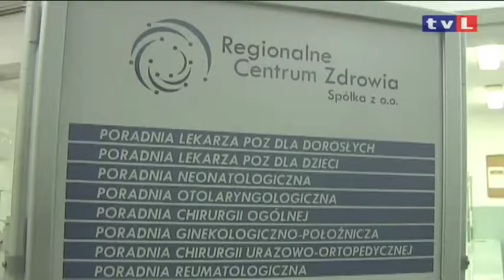LUBIN. Szpital pod młotek.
- Lubiński szpital zostanie sprzedany. Po fiasku rozmów dotyczących stworzenia placówki samorządowej, innego wyjścia nie ma -- mówi starosta lubiński Adam Myrda. Nadzwyczajną sesję Rady Powiatu Lubińskiego, poświęconą sytuacji Regionalnego Centrum Zdrowia w Lubinie zdominowały pretensje i zarzuty, wysuwane przez przedstawicielki związków zawodowych, zabrakło rzeczowej i konstruktywnej dyskusji.